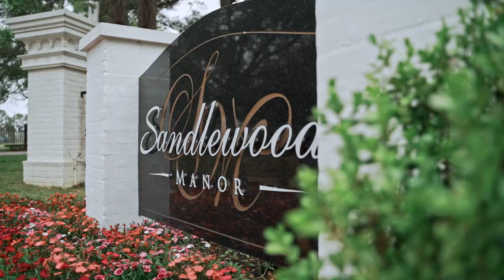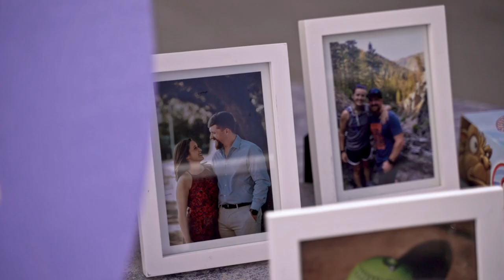4.2.22 | Eryn & Lawton | Sandlewood Manor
Planner, Event Management: Day to Remember
Venue: @sandlewoodmanor35
Photography: Heather Purvis
Cinematography: @tcvweddings
Hair & Make-Up: Simple Beauty Artistry
Tux: @theblacktux
Dress: @BrickhouseBridal
Flowers: Jolie Blooms
Dj: J & A Entertainment